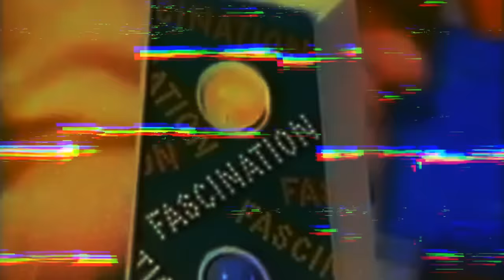The Invisible Horror of 'The Labyrinth'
Once you enter the maze, there’s no escape... An exploration of Simon Stålenhag’s gripping worldbuilding artbook ‘The Labyrinth.’

When I tell you Simon Stålenhag’s The Labyrinth is a maze you’ll never escape… I don’t think I’m exaggerating.

A sci-fi horror artbook where a mysterious phenomenon turns Earth into a world of ash and decay, the setup seems simple. Likewise, the characters — a trio of survivors journeying across the wastes — seem easy to relate to. Yet the deeper you venture, the more you realize The Labyrinth is a complex tangle of secrets, mysteries, and revelations so gripping that it never truly lets you go.

So, for this entry into the archive, we’ll attempt to decipher this masterpiece of dark worldbuilding. Now, let’s enter the maze of The Labyrinth…

0:00 Enter The Labyrinth
1:00 The Dark Spheres
3:14 The Sea of Ash
4:51 Altered Spaces
8:15  Creatures of the Ruins
11:28 The Road Lies Dark
13:43 Heart of the Maze
16:50 Support the Labyrinth

Mysterious Green Fluid, Sanity Unravels, Haddonfield Horror, Alone in the Dark, Dusk, The Witch, The Vanishing, Tenebrae, The Guardian